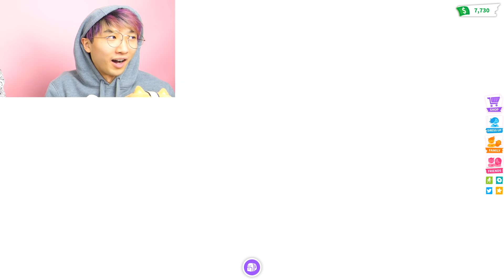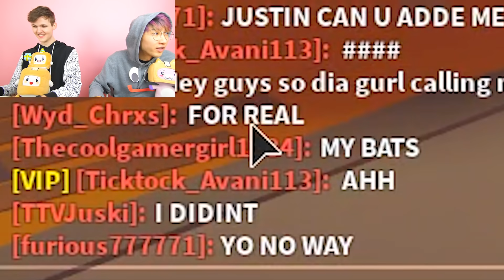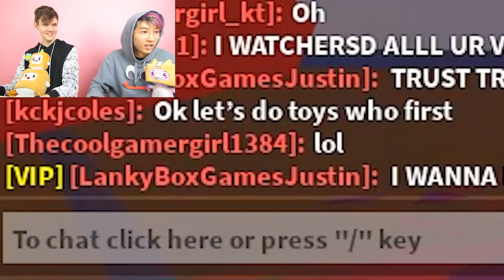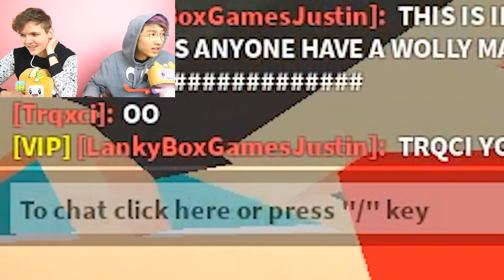Can We Beat The LAST TO SAY NO CHALLENGE In Roblox Adopt Me!? (ULTRA RARE TRADES!)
LankyBox tries the Last To Say No Challenge in Roblox Adopt Me to see if they can beat the Last To Say No Challenge in the new Roblox Adopt Me Update!

NEW LANKYBOX MERCH (Foxy+Boxy plushie!)!

LankyBox World!